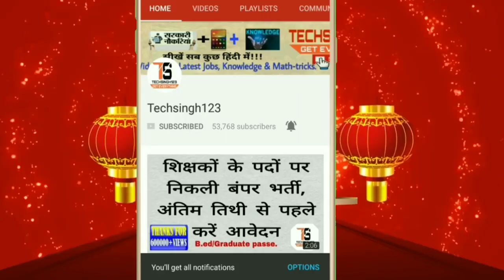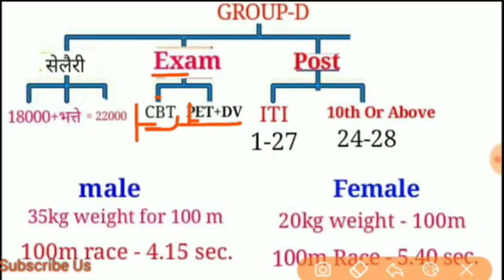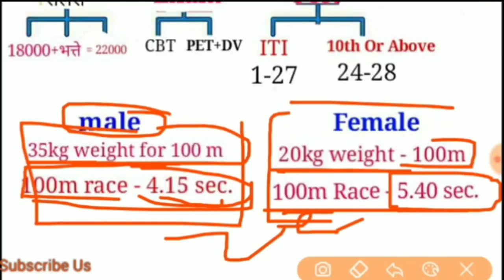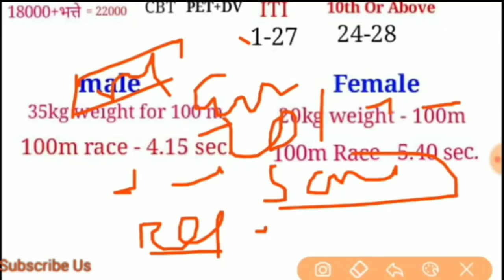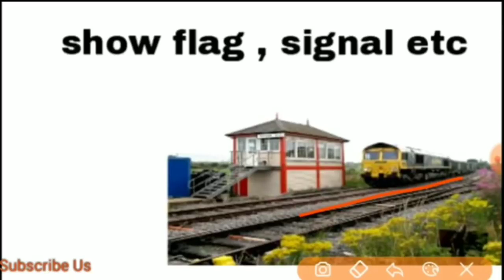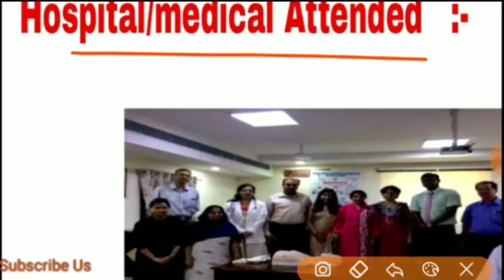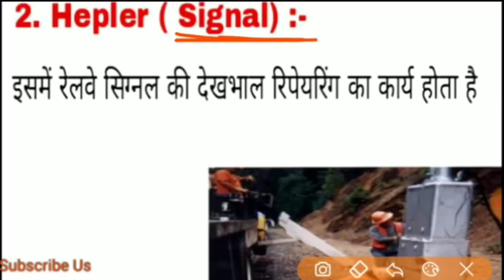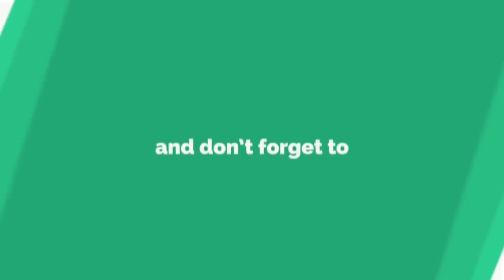RAILWAY GROUP D Post wise Work & Job Profile+Salary+medical+Post for Female+Syllabus previous paper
Dear Viwer,
   अधिक जानकारी के लिए आप

you also join us on twitter just Search Techsingh123 For check previous year railway group d cut off marks 2014
& railway group d cut off 2013 must watch this video
 This video included following content
1. railway group d exam preparation,
2. railway group d eligibility 2018,
3. railway group d gs
 4. railway group d gk question
 5 . railway group d gk in hindi
6. railway group d grade pay
7. railway group d height to know railway group d helper salary and railway group d hindi question paper & railway group d important question must watch our railway playlist

How to fill a form of RRC Group D 62902 Post 2018 Latest Railway Government Job 2018 10th Pass.

Best Book
:-Speedy Railway Samanya Adhyayan 920 Sets Paperback – 2017

:-Railway Samanaya Vigyan 625 Sets (2017 Edition)